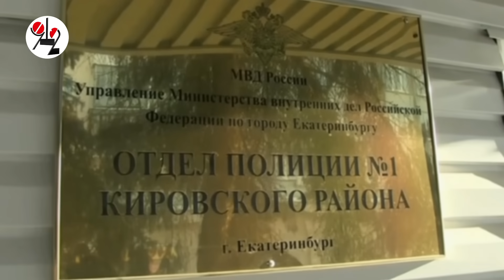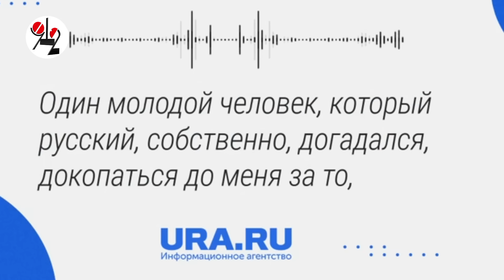Выстрелили в студента Университета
В Екатеринбурге 22-летний студент журфака УрФУ подвергся нападению со стороны пассажиров трамвая. После конфликта в салоне, двое молодых людей вышли за студентом на остановке и выстрелили ему в лицо из травмата